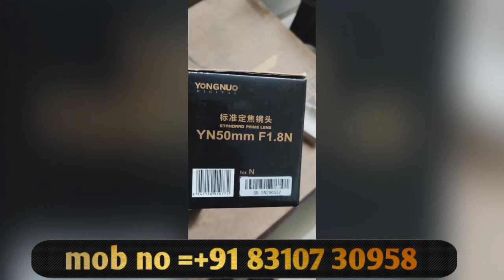Best second hand camera collection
camera buying guide
camera buying guide for beginners
best camera for photography cheap
best canon camera for photography cheap
best dslr under 25000
camera buying guide in hindi
second hand camera
second hand camera in karnataka
second hand dslr camera in karnataka
second hand camera kerala
second hand camera tamil
second hand camera kannada
second hand drone camera telugu
camera flipkart
camera flipkart low price
olx camera for sale
camera low price in india flipkart tamil